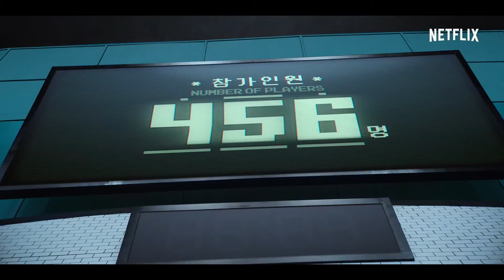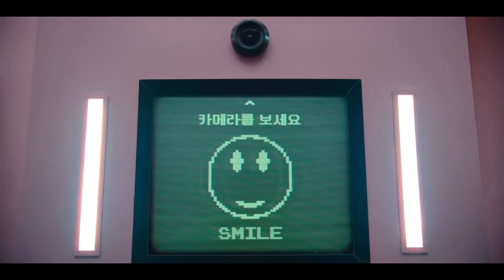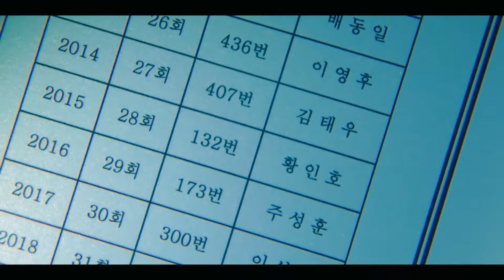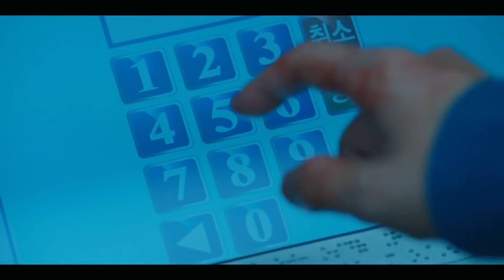SQUID GAME SEASON 1. What you missed!!!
Squid game Got us all with surprise... no one expected that it will be such a banger.

 Song
Greed
Artist
Reversus